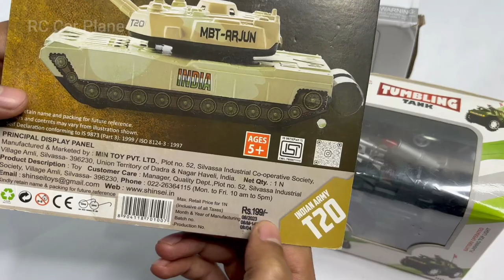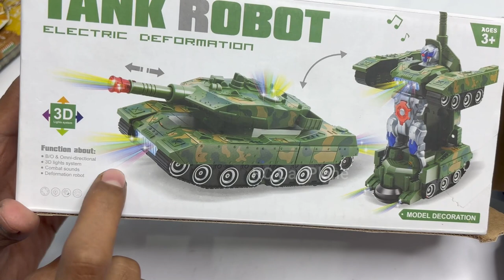Centy Toys Battle Tank Scale Model Unboxing & Review | Transformer Army Tank Toy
Enjoy the unboxing and review video of the Centy Toys Battle Tank Scale Model that comes with a Pull Back & Go feature.